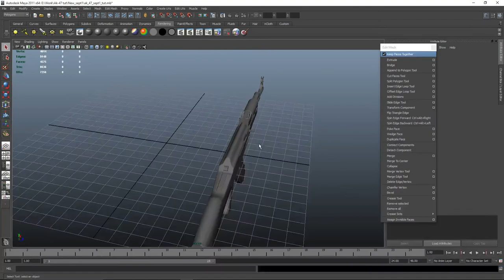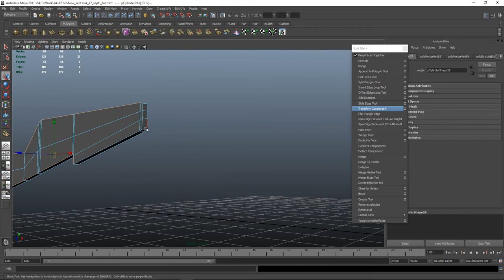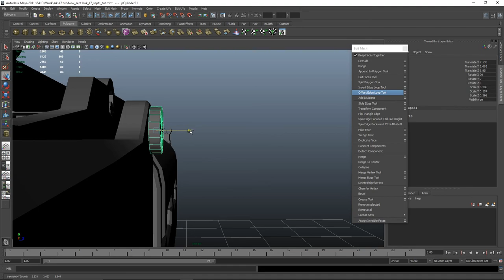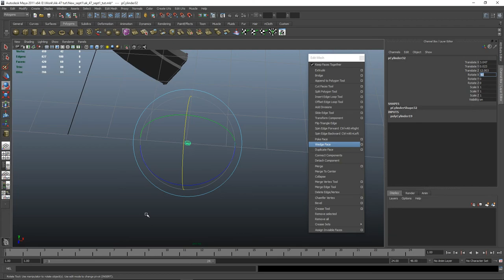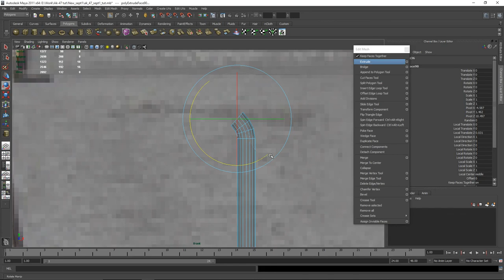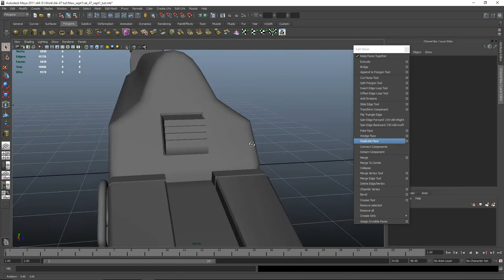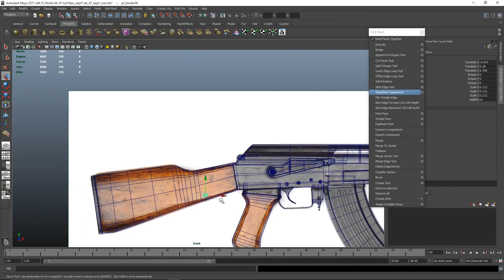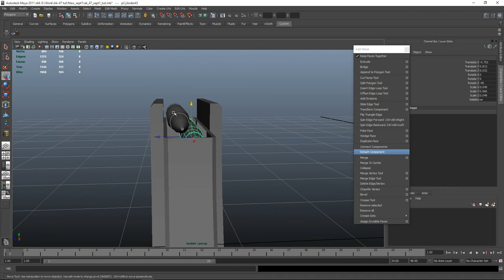3D AK 47 Model tutorial, Maya part 4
Advanced Maya tutorial for AK 47 3D model part 4